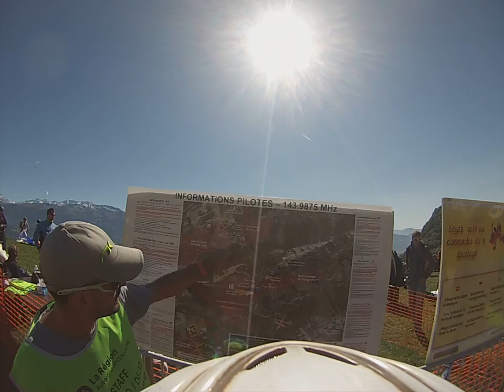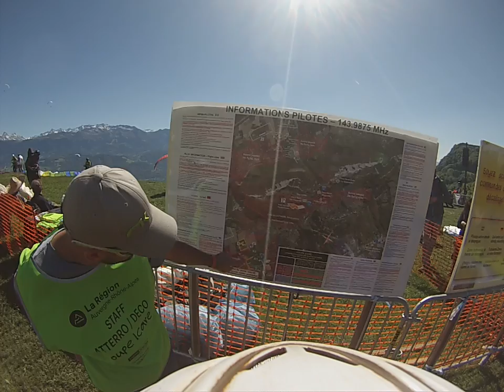Saint Hilaire Aquila first nice day